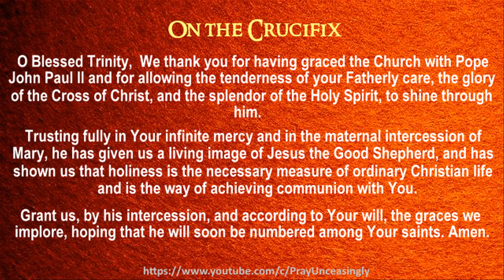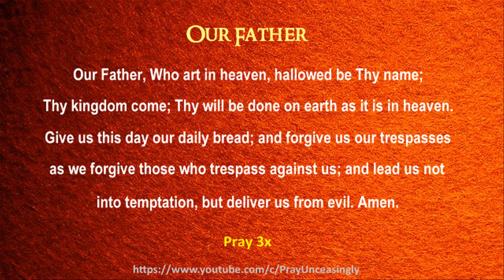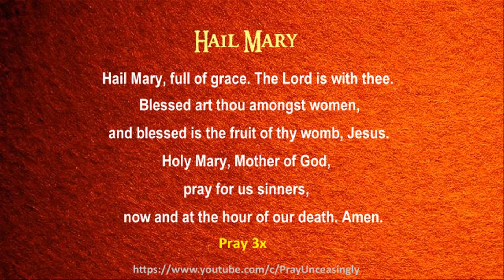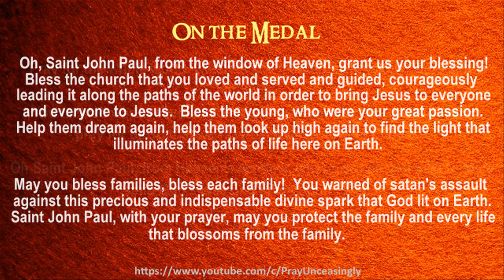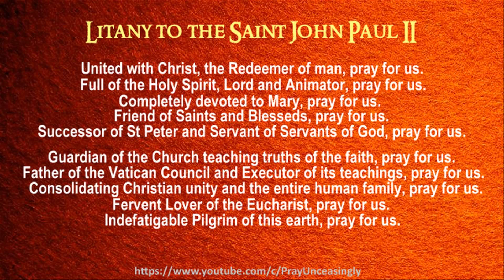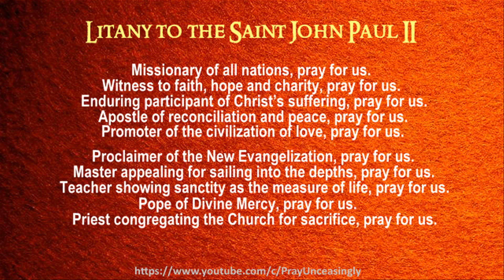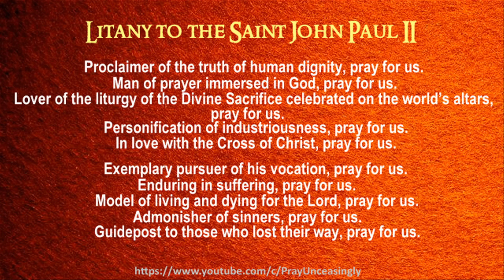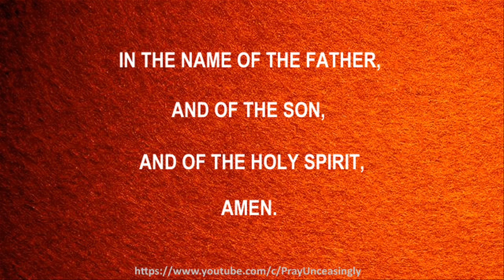POWERFUL CHAPLET PRAYERS OF SAINT POPE JOHN PAUL II